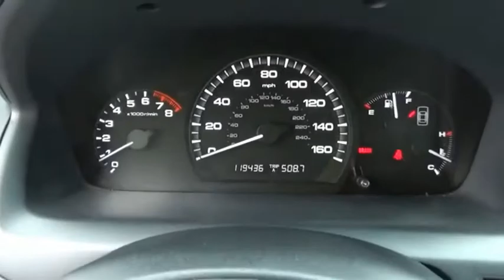2007 Honda Accord LX Used H49857B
Silver 2007 Honda Accord LX 2.4 FWD 5-Speed Manual with Overdrive 2.4L I4 DOHC i-VTEC 16V Accord LX 2.4, 4D Sedan, 2.4L I4 DOHC i-VTEC 16V, 5-Speed Manual with Overdrive, FWD, Silver, Gray w/Cloth Seat Trim.Recent Arrival! 26/34 City/Highway MPGAwards: * 2007 KBB.com Best Resale Value AwardsFor more information, Kelley Blue Book is a registered trademark of Kelley Blue Book Co., Inc.The Johnson City Way.Reviews: * Honda stresses performance along with fuel economy for the Accord Hybrid, and the results are evident when you push on the accelerator pedal; this thing goes. Ride and handling qualities are also appealing, but they're not directly related to the Accord's gasoline-electric powertrain. Source: KBB.com